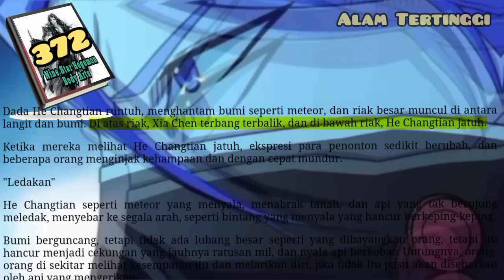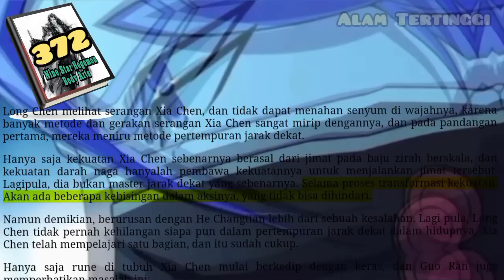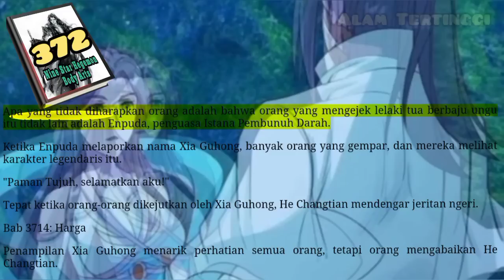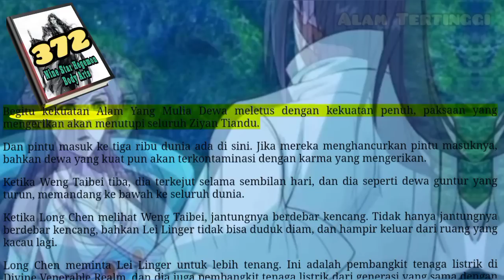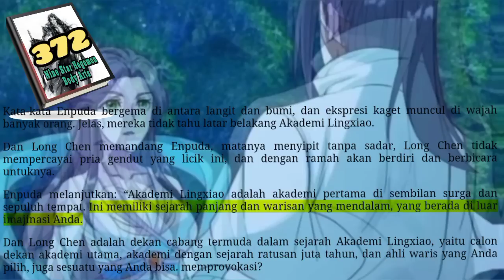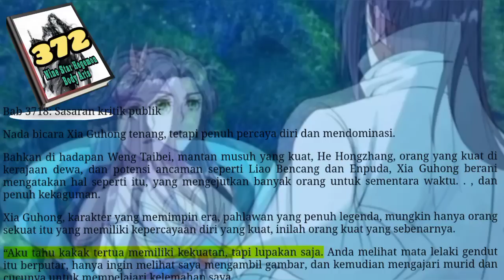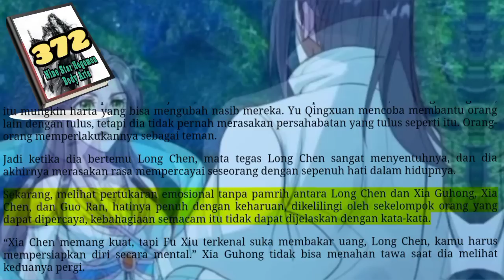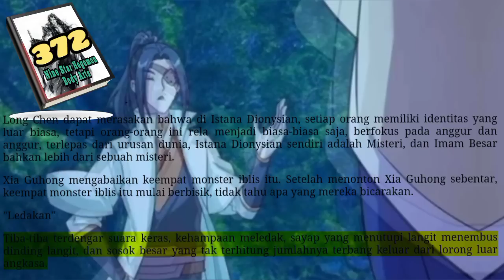Alam Tertinggi, NSHBA 372